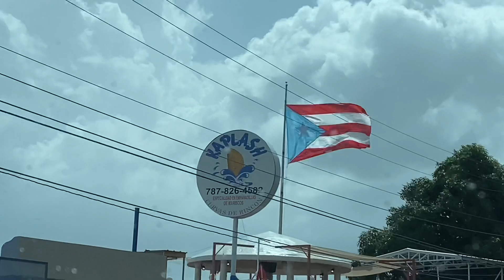Some video clips from the first 2 days of the SoccerCoachTV summer tour in Ponce, Puerto Rico.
Some video clips from the first 2 days of the SoccerCoachTV summer tour in Ponce, Puerto Rico. Thank you Titico Lopez and Rambla FC for your great hospitality.